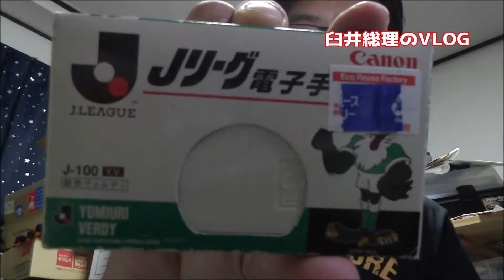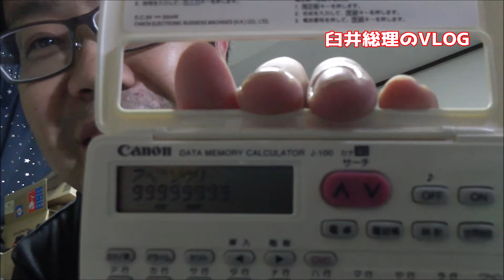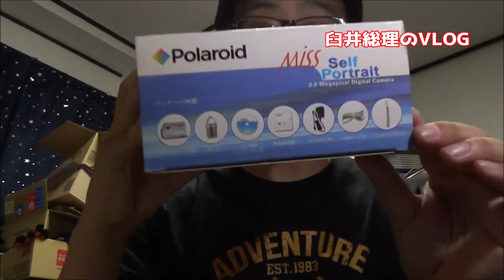【臼井総理VLOG】埼玉県知事選挙と、ハードオフめぐり。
ライター・編集者・プチニートの臼井総理です。
今日は地元で投票行ってきました。あと、ハードオフめぐり。
ジャンクを三点買ってきましたので、そのご報告です。
カメラ好き、ガジェット好きには面白い…かもしれない動画です（笑）　無編集なのでダラっと見てね。

●臼井総理ブログ（そのうち上記サイトに統合します）